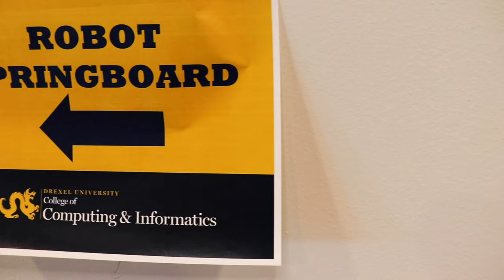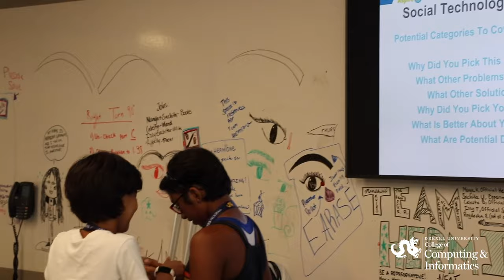Robot Springboard 2019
The Robot Springboard Technology Camp @ Drexel is an annual, week-long camp designed to get middle school girls excited about exploring a career in technology and computer science through hands-on activities.  Robot Springboard is funded in part by an NCWIT Aspire IT grant.